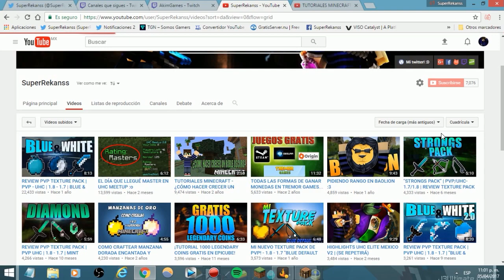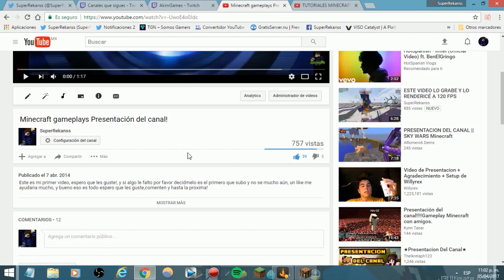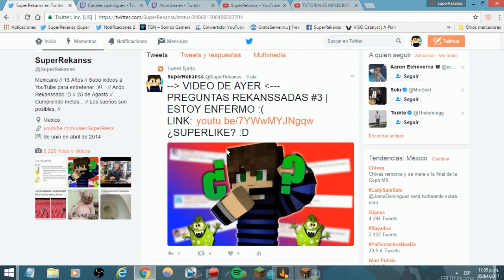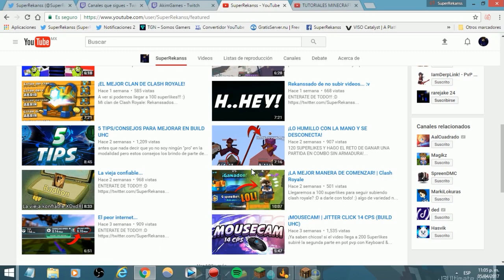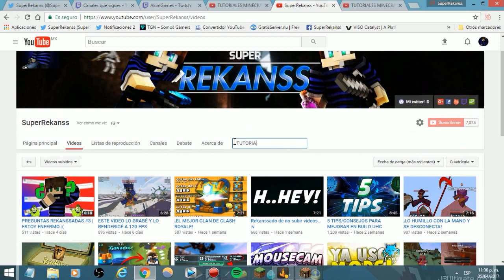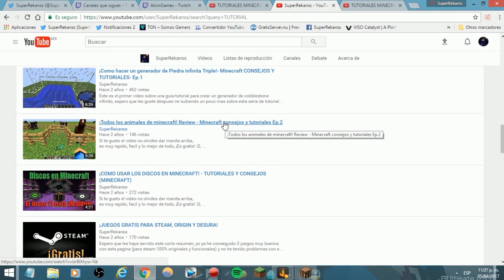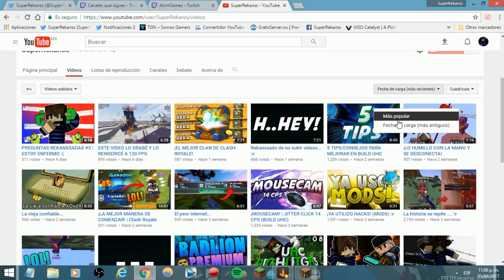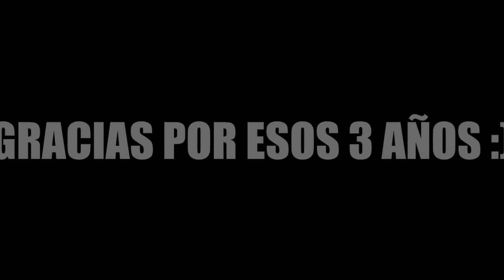3 AÑOS HACIENDOME ''WEY'' EN INTERNET :v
Ninguno

Rarkid - Moonlapse
Venice - The Light house and the waler